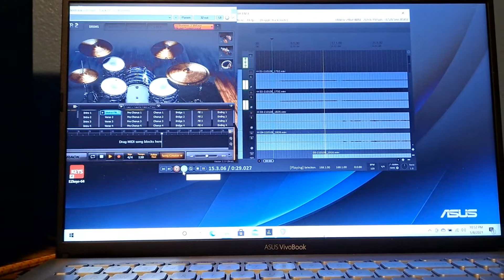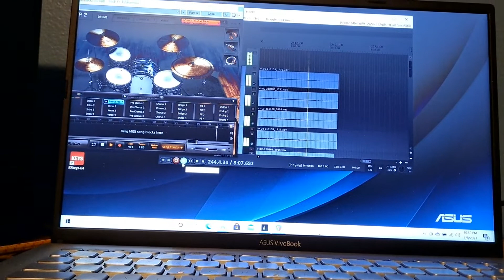miles /just video of recorded track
my original /scratch track